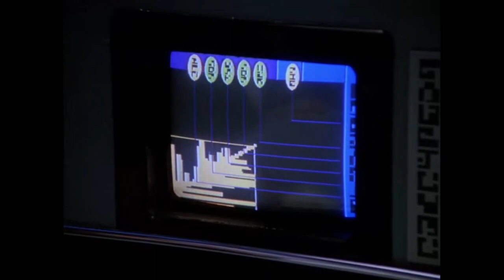First Contact... Rejected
Writers  Marc Scott Zicree, Dennis Bailey,  David Bischoff, Joe Menosky, Ronald D. Moore and Michael Pillerriters reflect what some believe were actual events on Earth in the mid 20th century with this 4th season offering of Star Trek: The Next Generation.

This episode receives excellent reviews... especially for Bebe Neuwirth's appearance which I will detail if there is sufficient interest.